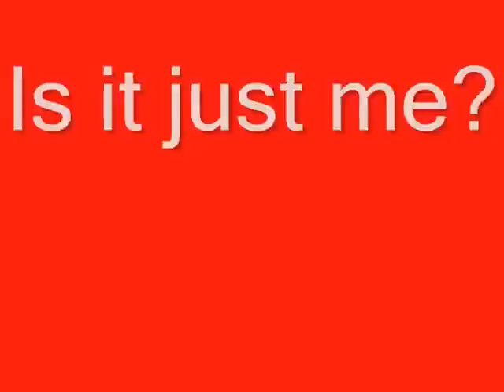Ohio State vs. Iowa Football